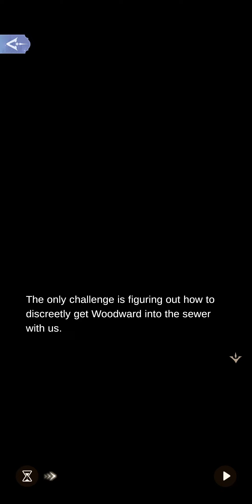1-18 Engagement Ceremony 1| A Valentine's Day Chord | Time Princess